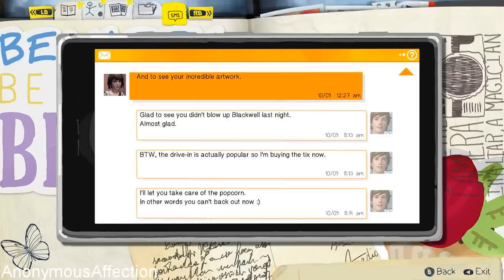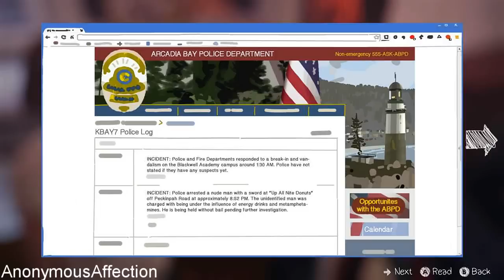Life Is Strange Walkthrough - Walkthrough Part 6 - Episode 3: Chaos Theory (Chloe's House - Upstairs)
Life Is Strange (PC) - Walkthrough Part 6 - Episode 3: Chaos Theory (Chloe's House - Upstairs)

Systems: PlayStation 3, Xbox One, PlayStation 4, Xbox 360, PC

Developer: Dontnod Entertainment

Key Features:

    1. A beautifully written modern adventure game.

    2. Rewind time to change the course of events.

    3. Multiple endings depending on the choices you make.

    4. Striking, hand-painted visuals.

    5. Distinct, licensed indie soundtrack.